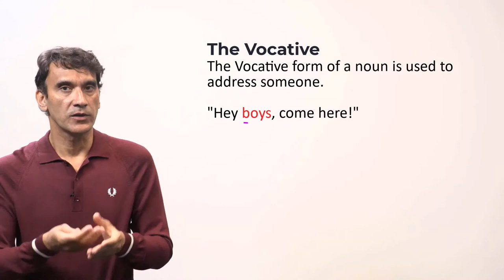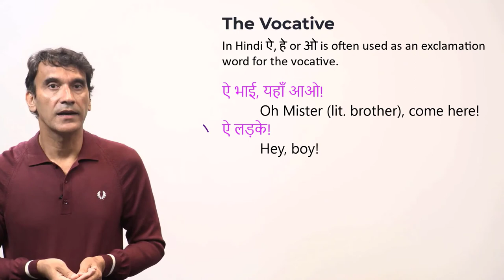7-2. The Vocative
The Vocative
The grammar point (page110) is from Lesson 7 of the Book:
Kumar Bhatt, S. (2007). Hindi - A Complete Course for Beginners. New York: Living Language, Random House
Closed captions by Mona Pournima Anuru